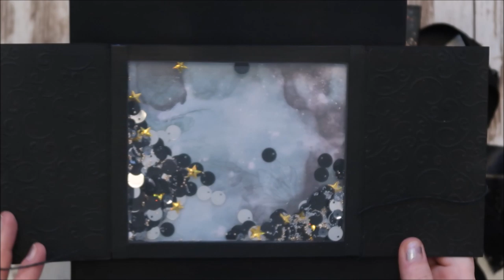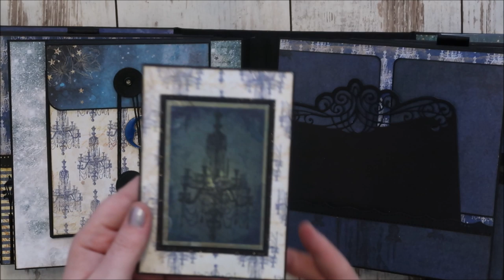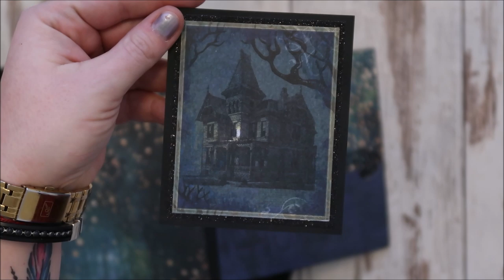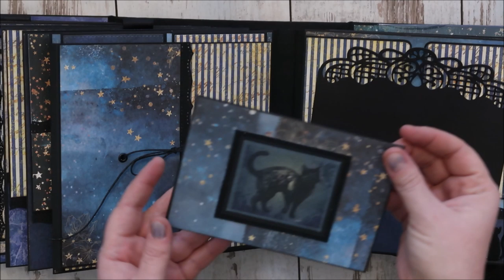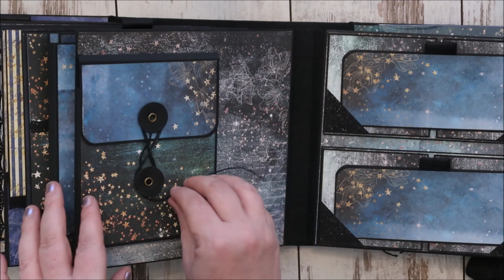Books Of Shadows Księga Cieni